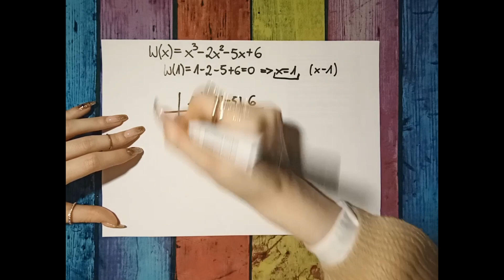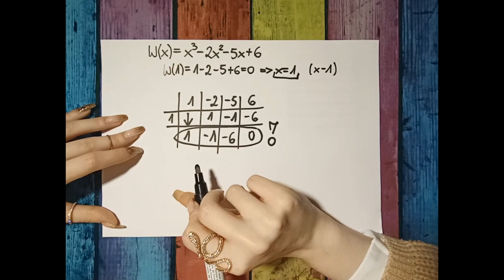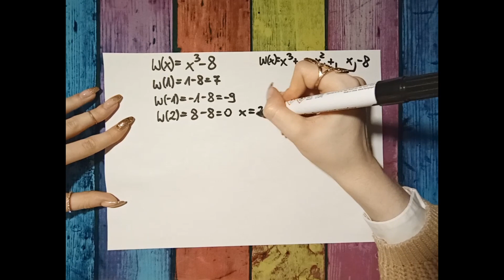Schemat Hornera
Film z serii: mathflash – studenci dla studentów
Autor: Katarzyna Zalewska
Wydział: Chemiczny
Kierunek: Chemia
Rok Akademicki: 2022/2023
Nauczyciel: dr Anita Dąbrowicz-Tlałka, prof. PG

montaż: Michał Fludra / Centrum Matematyki PG